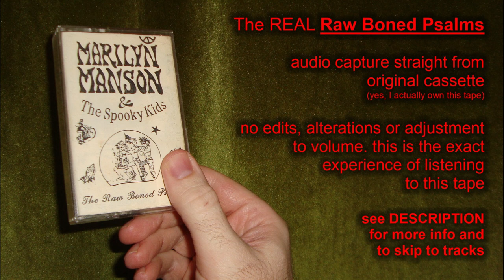The REAL Raw Boned Psalms - the first MARILYN MANSON & THE SPOOKY KIDS Demo Tape (1990)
Marilyn Manson & The Spooky Kids: The Raw Boned Psalms (1990)

00:00 Charles in Charge intro
01:07 Son of Man
06:16 Strange Same Dogma
10:16 My Monkey
15:25 Red Head
19:53 IV-TV
24:41 "The Telephone" or "Jesus is my Boyfriend" (whatever you prefer!)

This is a genuine audio capture of a first generation "The Raw Boned Psalms" cassette. Yes, I actually own this tape. It is NOT one of the "eBay counterfeits" (there is no way that a tape produced in early 1990 would have a TCA Management label on it... come on guys). I have not edited it, altered it, adjusted volume or EQ in any way. This is basically the exact experience of listening to the tape. You will notice some songs had lower recording volume than others.

Most previous uploads of this tape are not actual recordings of The Raw Boned Psalms but just low quality (several generations of duplication) recordings of the songs as they appeared on other tapes, usually the Beaver Meat Cleaver Beat versions. I have no idea what is presented on that weird bootleg Raw Boned Psalms vinyl that has been selling but I can almost guarantee (looking at the track list) that it is not actually a recording from Raw Boned Psalms.

Interestingly, direct recordings of the Raw Boned Psalms songs have been available to the public since the year 2000 on the bootleg CD "Birth of the Anti-Christ" which I can confirm contains these same versions (albeit with Red Head and IV-TV swapped in track order). Rumor has it those tracks were provided for that CD by Frank "Rat Bastard" Falestra who is noted for recording the band for the first time.

So, the track list and contents of Raw Boned Psalms aren't quite as big a mystery as they've been made out to be. Unfortunately there are no songs unique to this tape (other than the Charles in Charge intro) and no, the song "All Fall Down" (a demo song of unknown origins that has circulated) did NOT appear on this tape. However, the versions that do appear here are somewhat unique versions. Distinctly different mixes and arrangements on a few of the songs to the more common versions you've heard from Beaver Meat Cleaver Beat and later demo tapes.

Unlike with "Birth of the Anti-Christ" CD I have not adjusted volume, EQ, or anything else so that you can experience the demo tape exactly the way it would have sounded to a listener in 1990. Really hope you enjoy!!